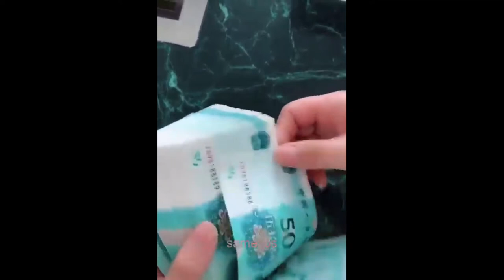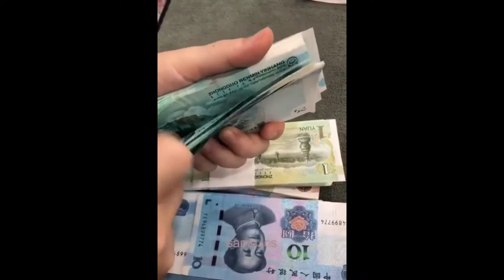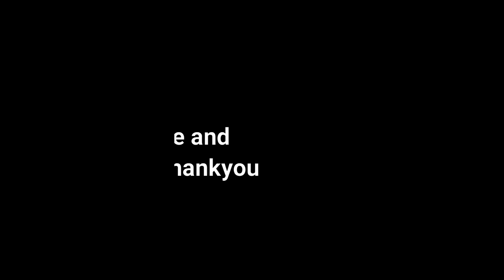top most amazing video around the words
this video is about the most amazing video around the word with most views  mix it together.